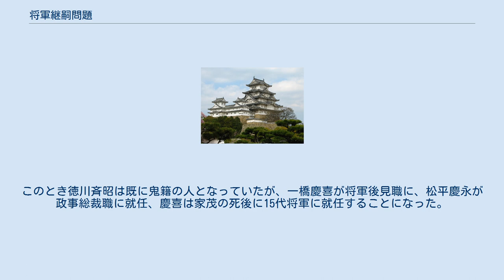将軍継嗣問題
将軍継嗣問題（しょうぐんけいしもんだい）は、江戸幕府13代将軍徳川家定の後継を巡って生じた政争である。
 江戸幕府12代将軍徳川家慶の嫡男・家祥（後の家定）は病弱で言動も定かではなかった（脳性麻痺とも言われている）。
そこで、家慶は水戸藩主徳川斉昭の子で一橋家を継いでいた徳川慶喜（一橋慶喜）を養子とすることを考えたが、老中阿部正弘の反対で思いとどまり、家定に不測の事態が起きた際に慶喜を後継とすることとした（ただし公式に確定されてはいなかった）。
 黒船が来航の直後、家慶が死去した混乱の中、日本は日米和親条約締結を余儀なくされる。
しかし、家慶の後を継いだ家定は将軍就任後、さらに病状を悪化させて時には廃人に近い状態となり、政務が満足に行えなかった。
しかも子はなく、その後継者問題が急浮上した。
 これを憂慮した島津斉彬・松平慶永・徳川斉昭ら有力な大名は、大事に対応できる将軍を擁立すべきであると考えて、斉昭の実子である一橋慶喜擁立に動き、老中阿部正弘もこれに加担した。
これに対して保守的な譜代大名や大奥は、家定に血筋が近い従弟の紀州藩主徳川慶福（後の徳川家茂）を擁立しようとした。
前者を一橋派、後者を南紀派と呼んだ。
 ところが阿部正弘が急死すると、阿部による安政の改革に反発する譜代大名の巻き返しが始まり、「大奥の粛正」を唱える斉昭に反発する大奥もこれに加担する。
さらに条約勅許問題を巡る開国派と攘夷派の対立も加わって事態は複雑となった（一橋派では島津斉彬は開国派、徳川斉昭は攘夷派に属し、互いに自己の外交路線実現のために一橋慶喜擁立を目指した。これは南紀派も同様であった）。
 だが安政5年（1858年）、家定が重態となると、南紀派の譜代大名は彦根藩主井伊直弼を大老に据えて、6月に家定の名で後継者を慶福とすることが発表された。
これについては南紀派による画策であると言われているが、家定自身も廃人もしくはそれに近い重態ではあったものの、完全に意思能力が失われていたわけではないため、本人の意向で自分の対抗馬である慶喜を嫌って個人的に気にかけていた慶福を指名したとする見方もある。
家定の側小姓で後に勘定奉行などを歴任した朝比奈閑水の回想の記録には、家定は「自分より慶喜の方が美形で慶喜が登城すると大奥が騒ぐ」という理由で慶喜に反感を抱いていたと記されている。
久住真也「幕末の将軍」（講談社）によれば、一橋派の言い分自体が家定を「暗愚、愚昧、病弱」扱いするに等しいもので「まだ若く世子誕生の見込みもある」と認識していた家定は一橋派を憎悪していたという。
いずれにしても南紀派の勝利に終わった事実は間違いなく、7月に家定が没すると、慶福は「家茂」と改名して新しい将軍となった。
 同年6月、一橋派による京都工作が功を奏し、朝廷より「英明・年長」を兼ね備えた者を将軍継嗣とすべき、とする勅書が幕府に下ったが、江戸城内において志賀某がこれを10日間以上にわたり隠匿し続け、結果勅書の指示が反映されない形で家茂が後継者になった、とする風説が当時流れたが、勅書が下ってからの経緯については、どこまでが真実なのか、詳らかではない。
ただし、志賀は同年6月に自殺しており、直弼の意向を忖度しての行動であったが、結果朝廷の意向を無視した責任を取らされることになった、と考えられる。
 家茂を将軍とした井伊直弼は、徳川慶頼（田安家当主）を形だけの将軍後見職に立てて、一橋派を初めとする反対派の粛清（安政の大獄）に乗り出す。
だが、井伊は桜田門外の変で暗殺され、斉彬の弟島津久光の率兵上京による文久の改革で一橋派は復権する。
このとき徳川斉昭は既に鬼籍の人となっていたが、一橋慶喜が将軍後見職に、松平慶永が政事総裁職に就任、慶喜は家茂の死後に15代将軍に就任することになった。